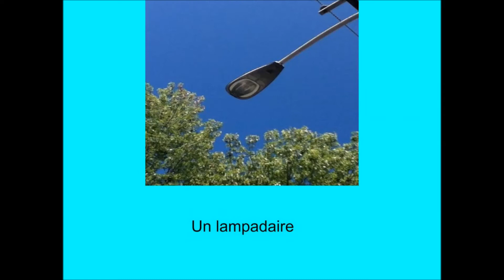rallye (équipe Kianna)